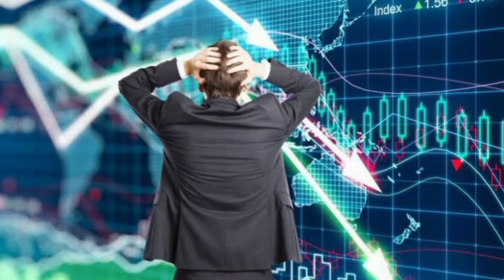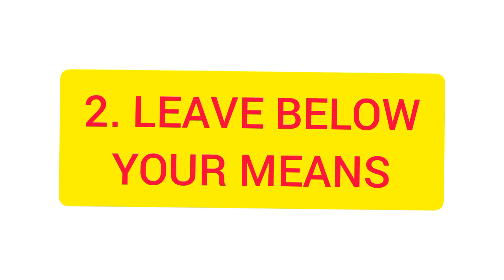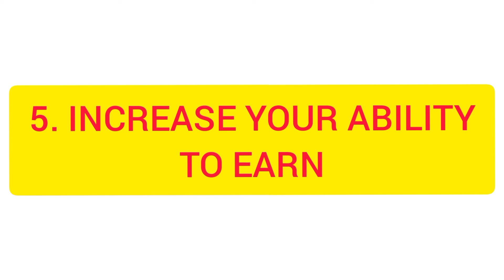5 Secrets To Become Rich | The Richest Man In Babylon Book Summary | Audiobook in Telugu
5 Secrets To Become Rich | The Richest Man In Babylon Book Summary | Audiobook in Telugu

Hello friends. In this video we talk about The Richest Man In Babylon By using the logic given to us in George Samuel Clason book 5 Secrets to become RICH.

So Let Get Started..

The Richest Man in Babylon is a 1926 book by George S. Clason that dispenses financial advice through a collection of parables set 4,000 years ago in ancient Babylon. The book remains in print almost a century after the parables were originally published, and is regarded as a classic of personal financial advice.

1. the richest man in babylon book summary.
2. the richest man in babylon summary.
3. the richest man in babylon book audiobook in telugu.
4. the richest man in babylon audiobook in telugu.
5. the richest man in babylon book in telugu.
6. the richest man in babylon review book audio telugu.
8. the richest man in babylon book by George Samuel Clason